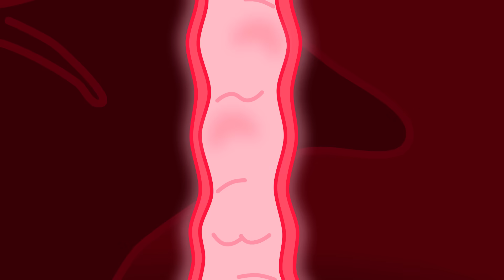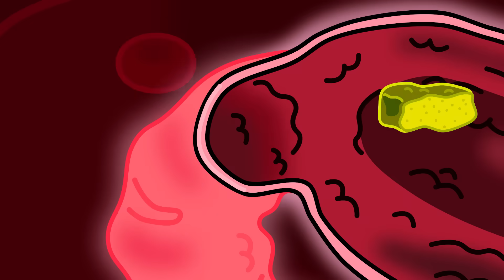Aslan Yavrusu | Fotoğraf Kabininden Komik Fotoğraflar | Çocuklar İçin Çizgi Filmler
Tüm dünyayı turlayacağım
İşte bugün Londra’dayım!
Fare arabayla geçince
Su püskürttü üstümüze!
Bir özür dilemedi bile!
Çok kabaymış bu fare!
Fotoğrafını çekeyim bari
Çok şapşal çıktı dimi?
Haha! Şu tipe baksana
Biraz sinirlendi galiba!
İşte şimdide Japonya’dayım
Bu ülkeye cidden bayıldım!
Arkadaşlar! Merhaba
Fotonuzu çekebilirmiyim acaba?
Domuz fotoğrafı görünce
Gülmeye başladı birdenbire!
Diğeri makinemi istedi
Ve arkadaşının fotosunu çekti
Tam onlarla gülüyordumki
Bi anda esneyesim geldi
Fotoğrafımı çektiler esnerken
Sonra kaçıverdiler birden
Gördüğümüze göre piramitleri
Şu an Mısır’dayız demekki!
İşte bir penguen ailesi
Ufaklık sıcaktan bunalmış gibi
Lütfen bi mola verelim
Soğuk bişeyler yemeliyim
Kocaman bi dondurma
Biraz hızlı yedim galiba
Dışarıya nefesimi verince
Piramit dondu birdenbire!
Herkes tepeye tırmandı
Sonra buzdan aşağı kaydı!
Hey! Fotoğraflarıma baksanıza!